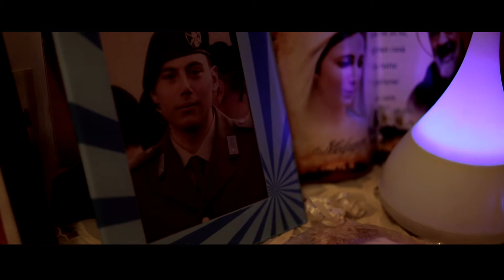SDE Wedding Day Elisa e Nino